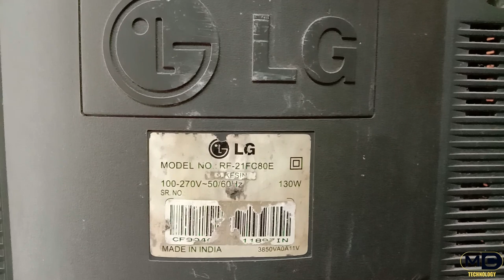How To Solve LG Crt 21'' EST Coil Beep Sound Problem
1. SONY,SAMSUNG,LG,AUO,BOE PANEL WORKING PRENCIPLE
2. LCD LED OLED TV REPAIRING TOOLS
3. LCD LED & SMART TV FAULTS FINDING
4. LCD LED PANEL BLOCK DIAGRAM
5. PANEL BYPASSING & CUT OFF MODIFICATION METHODS
6. REPAIR PANEL WITH BONDING MACHINE
7. REPAIR PANEL DSO/CRO & WITHOUT DSO/CRO
8. LCD LED TV SECRET CODES
9. SMART Android TV SOFTWARE SOLUTION
10.Universal board INSTALL PROBLEM SAOLUTION
11.Software installation using programmers
(RT809 F & H) and USB device.
12.LCD, LED & SMART TV SOFTWARE FILES & DIAGRAM FREE
13.FULL FORMS
14.Power Supply Board
15.Inverter BOARD

how to repair led tv in Tamil
led tv repair manual
led tv repair pdf
led tv repair parts
how to repair led tv panel
samsung led tv screen repair
led tv repair guide